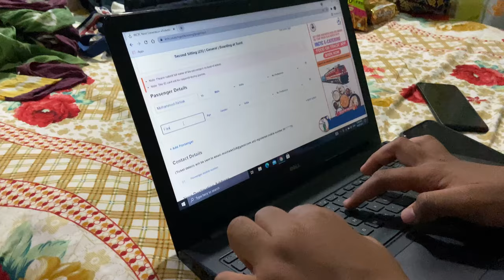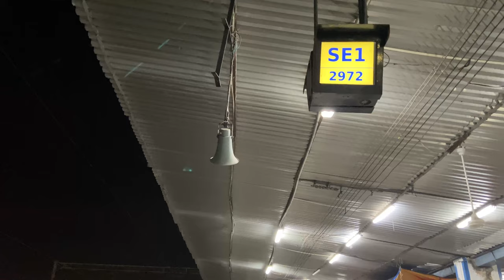OUR FIRST TREK | GUJARAT - MAHARASHTRA BORDER | VEVJI, UMBERGAON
So first, Vevji is a village. Wo galti se bolne me mistake hogaya.
Second, I am also on Instagram :

Third- I thanku and love you my brother Abhilash for taking us here
Fourth- I uploaded this 1.22 am when more than half of my audience is sleeping so I leave it on you to watch as per your convenience ♥️
Fifth - the trip cost us
. surat to Vapi - ₹70
vapi se Umbergaon - ₹35
For Moving one place to another in Umbergaon one can easily access sharing autorickshaw which is much cheaper 💫
Last - let us carry the garbage back with us while trekking down ♥️